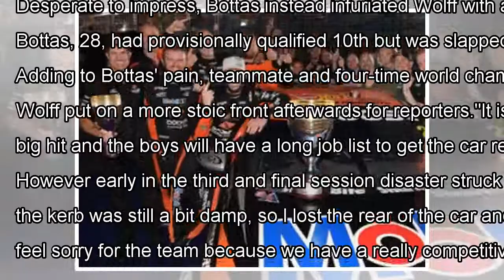Bottas infuriates Mercedes with F1 crash By J.News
There is never a good time to crash in Formula One. But Mercedes driver Valtteri Bottas arguably could not have picked a...